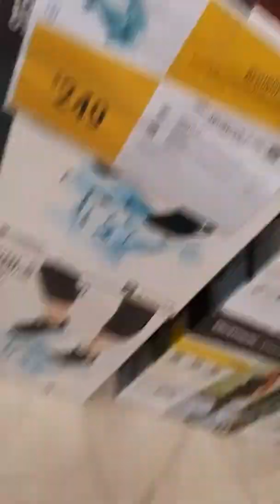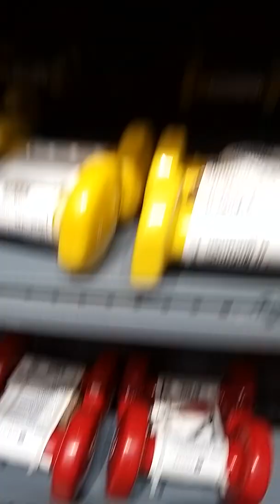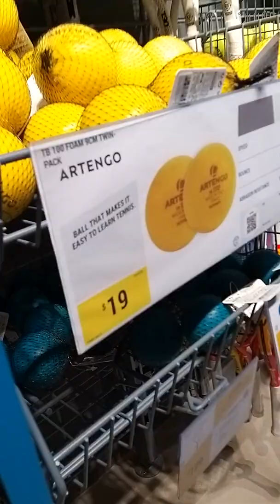運動店4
又做運動